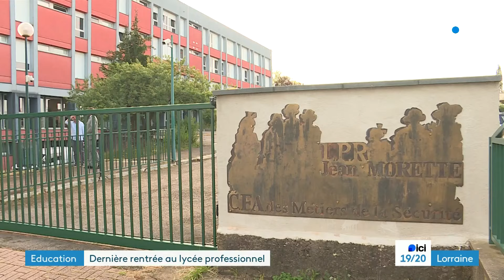C'est la dernière rentrée au lycée professionnel de Landres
Le lycée professionnel Jean Morette fermera définitivement ses portes en juin 2025. C'était donc sa dernière rentrée des classes.